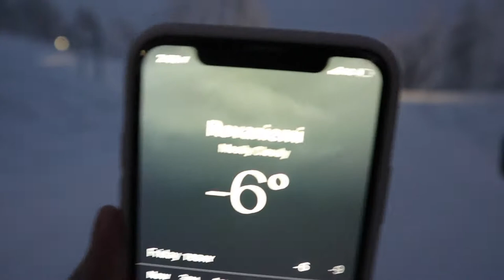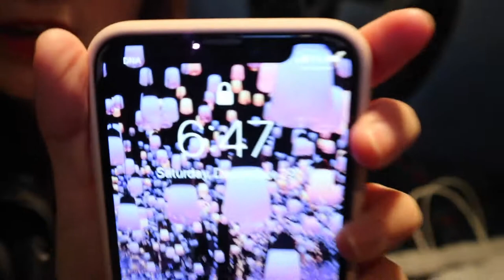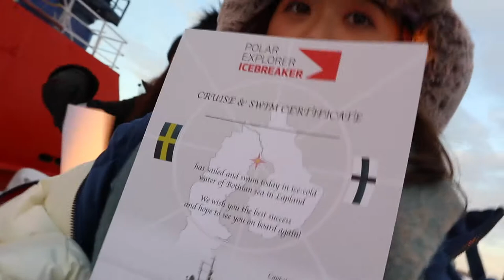[Eng Sub]Finland Vlog Part 1 🇫🇮 | ☃️踏上全世界最幸福的國家❄️ | 一起到聖誕老人的故鄉 🎅🏻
Finland is the Happiest Country in the world! I have always dream can go there one day in my life and my dream has finally come true!
芬蘭一直是我夢想中最想去的國家 終於去到了 超開心 影片真的有點長 但每個部分真的都很精彩 謝謝大家看完～
You can turn on the CC subtitles in either Chinese or English if you needed

Copyrighted Contend:
Dayon- We Will be Fine
Loving Caliber- Call me out
Howard Harper-Barnes-Christmas Wonders
Martin Hall-The World in my Hand
Miles Avida-Truth Be Hold